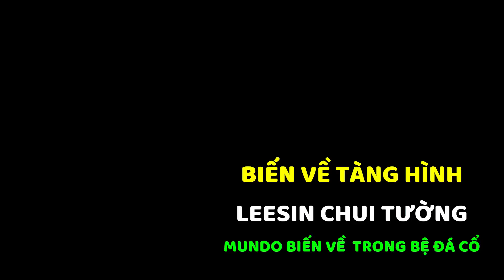[LMHT có thể bạn chưa biết #3] 3 lá bài TF trong skin chú Ryze, Nghĩa địa tại summoner's rift